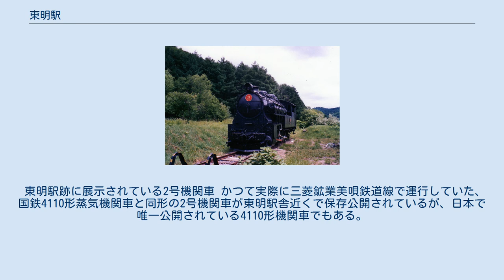東明駅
東明駅（とうめいえき）は、かつて北海道美唄市東明5条2丁目に存在した三菱鉱業美唄鉄道線（美唄鉄道）の駅（廃駅）である。
 1972年（昭和47年）5月31日まで運行していた三菱鉱業美唄鉄道線（美唄鉄道）の鉄道駅であり、美唄駅から3番目の駅であった。
美唄市の東明地区に位置し、当鉄道が運行されていた頃は地域住民の最寄駅となっていた。
 同線廃止後も駅舎が保存され、国鉄4110形蒸気機関車の同形機である2号機関車が保存展示されており、美唄市の観光名所の一つとなっている。
 太平洋戦争後、この地区に三井新美唄炭砿の炭鉱住宅が置かれ、急速に人口が増えた。
このため住民及び三井鉱山の請願によって当駅が設置された。
 1962年（昭和37年）の時点で、駅舎は美唄に向かって左手南側の構内美唄寄りに置かれ、駅舎前を通る貨物積卸線を挟んでホーム上駅舎に近い位置に上屋を持つ島式ホーム1面2線を有し、駅舎からホーム美唄側端へ構内踏切で連絡した。
また駅舎の右側は広い空き地になっており、貨物用の上屋もあった。
配線は駅裏側が本線と直線の棒線状に近く、駅表側2線が片開分岐で分岐する構造であった。
 当駅跡地では、2006年（平成18年）に『東明駅保存会』が活動し、駅舎の保存と一般開放などを行っている。
当地へのアクセスは、美唄市民バス美唄駅より『アルテピアッツア』行きバスに乗り、『東明5条』下車。
 1946年（昭和21年）に完成された東明駅の駅舎は、三菱鉱業美唄鉄道線廃止後、美唄市に寄贈され、保存されて現在に至る。
なお、美唄鉄道の駅舎で残っているのは当駅のみである。
 東明駅跡に展示されている2号機関車 かつて実際に三菱鉱業美唄鉄道線で運行していた、国鉄4110形蒸気機関車と同形の2号機関車が東明駅舎近くで保存公開されているが、日本で唯一公開されている4110形機関車でもある。
 プラットホームも分かるような形で残されている。